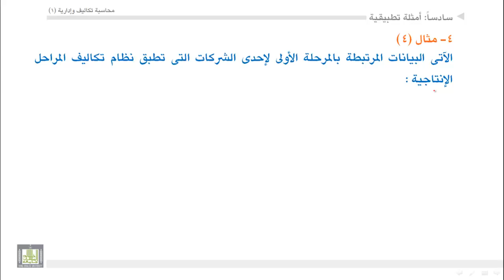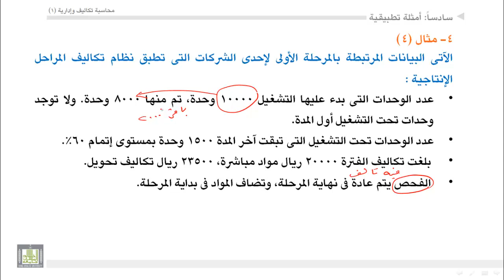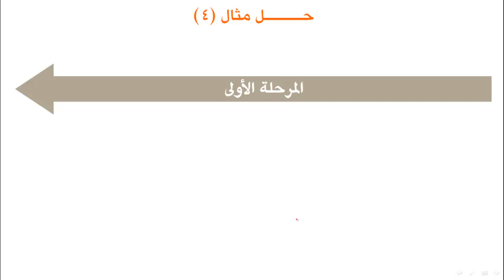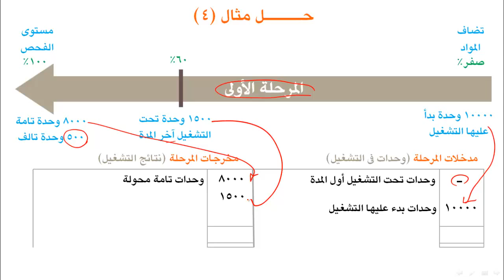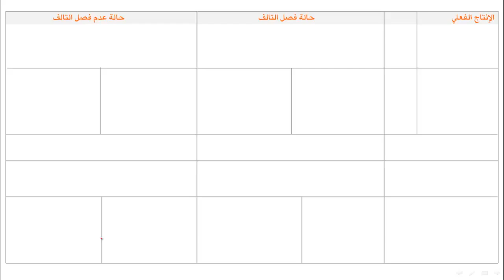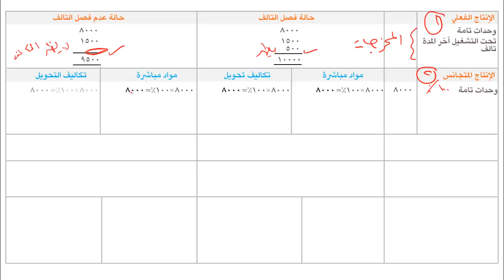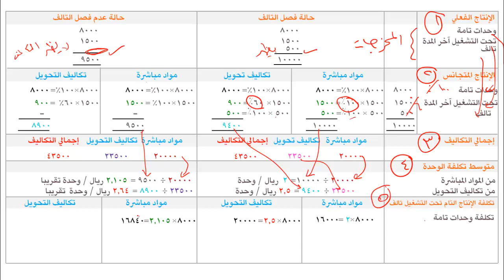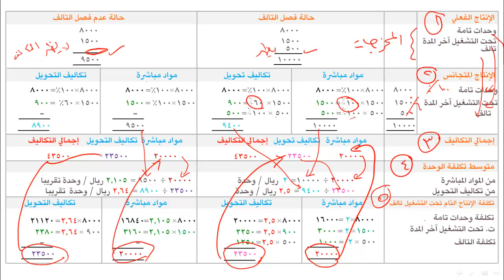محاسبة تكاليف (1) - الوحدة 5 : نظام المراحل 10 مثال 4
- مثال 4